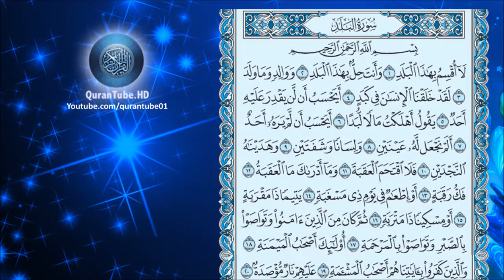أنس العمادي | 090 : سورة البلد | حفص عن عاصم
سورة البلد للشيخ أنس العمادي , برواية حفص عن عاصم + متابعة نصية للآيات
Surat Al-Balad by Anas Al-Emadi + Arabic text trailing

۩ التعريف بالسورة :

1) سورة مكية .
2) من المفصل .
3) آياتها 20 .
4) ترتيبها بالمصحف التسعون .
5) نزلت بعد سورة ق .
6) بدأت باسلوب قسم القسم " لا أقسم بهذا البلد " .
7) ـ الجزء (30) ـ الحزب ( 60) ـ الربع ( 6) .

▬▬▬▬▬▬▬▬▬▬▬▬ஜ۩۞۩ஜ▬▬▬▬▬▬▬▬▬▬▬